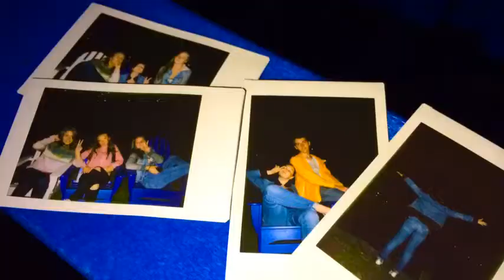My trip to USA by P.A.T.I.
Photos and videos were taken by: Polina Andreeva, Taisiia Latypova, Ivan Alexandrov,  and Alyona Petrova